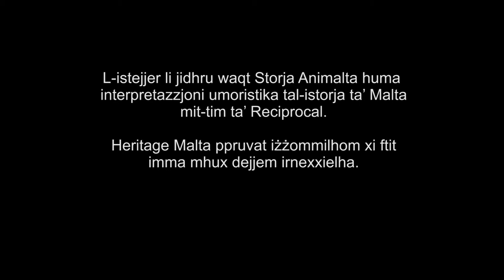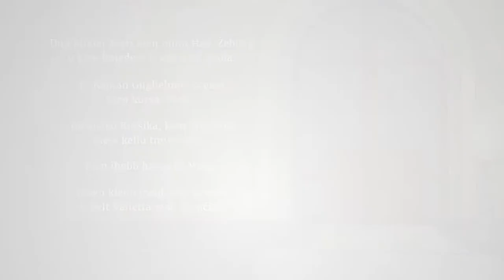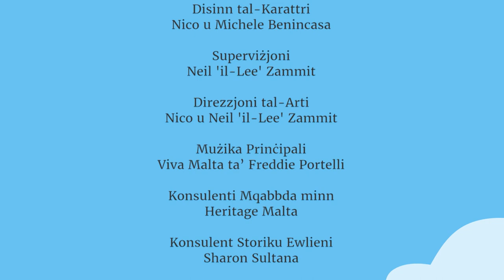Storja Animalta - Eps.06 - L-Imblokk tal-Francizi - Part 01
Mikiel Anton Vassalli jfittex xogħol u jsib biss mal-għadu, il-Franċiżi. Sa dan it-tant, konsorzju Malti jippjana attakk fuq il-belt Valletta biex jkeċċi l-Franċiżi l-barra.